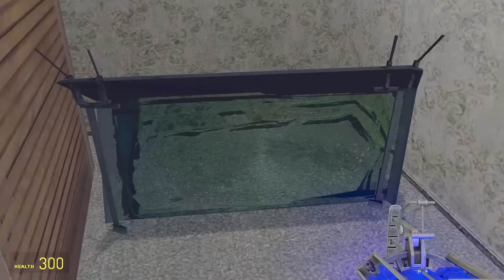New TV Woman x TV Man LOVE | SAVE TV Woman vs Skibidi Toilet in Gmod 14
New episode of New TV Woman x TV Man LOVE | SAVE TV Woman vs Skibidi Toilet in Gmod 14